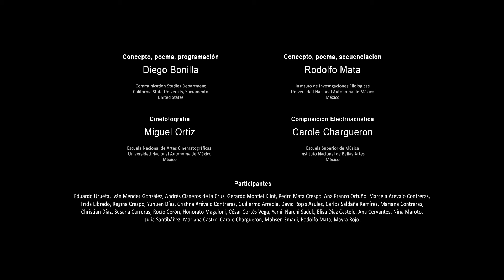Big Data · Versión D92019T85738A · 224 segundos · 62 líneas